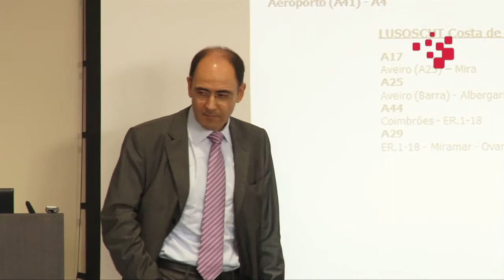III CONGRESO ITS EUSKADI BRISA.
Titulo Ponencia: Tolling evolution in Portugal

Ponente: Antonio Amador

Empresa: Brisa

Resumen:
Los sistemas de peaje en Portugal, comenzaron hace 40 años. Inicialmente con soluciones abiertas, pero a medida del mayor kilometraje de autopistas,  el sistema cerrado se extendió por toda la red, introduciéndose la interoperabilidad. Hace 20 años se introdujo el cobro electrónico de peajes. En Brisa, hoy, más del 80 % de las transacciones no tienen intervención humana.